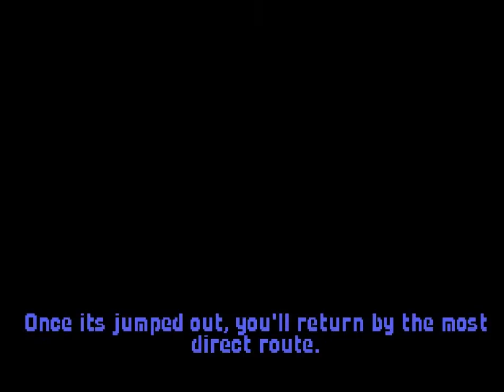Let's Play Wing Commander 02 Instant Praise